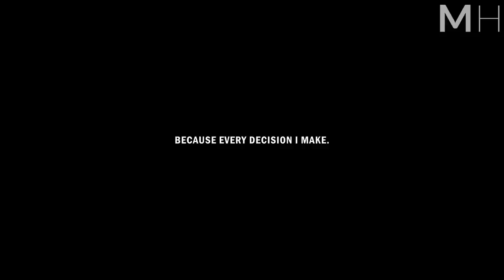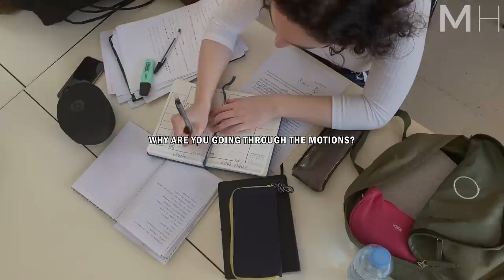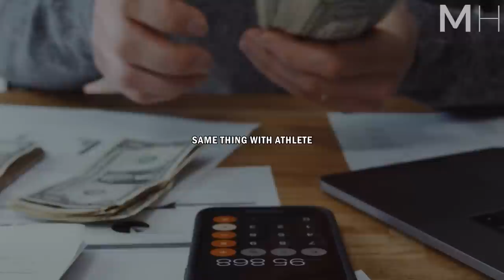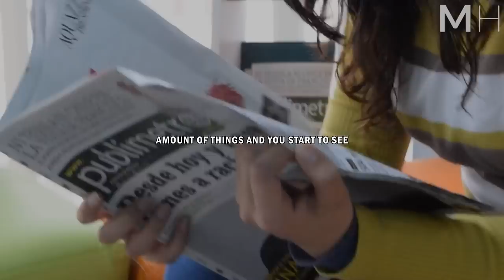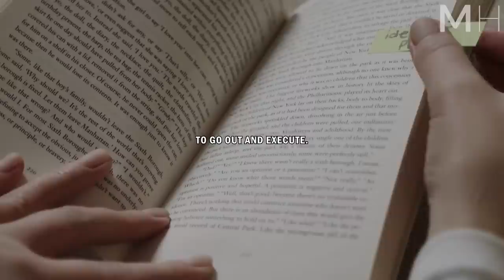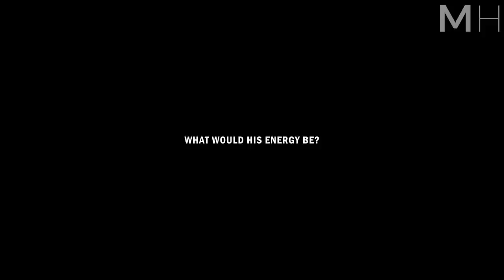Daymond John's Speech Will Leave You SPEECHLESS - Best Life Advice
Daymond John; investor on Shark Tank, founder of FUBU, author and businessman, delivers one of the best motivational speeches you will ever hear.

"Align yourself with the right people, forge the right relationships, don't wait for the perfect time, keep educating yourself, and learn to forgive and to love."
― Daymond John

Get Daymond John's bestselling books
►The Power of Broke
►Rise and Grind
►Powershift: Achieve any Outcome

▶Speakers:
Daymond John

Daymond John is an American businessman, investor, television personality, author, and motivational speaker. He is best known as the founder, president, and chief executive officer of FUBU, and appears as an investor on the ABC reality television series Shark Tank.